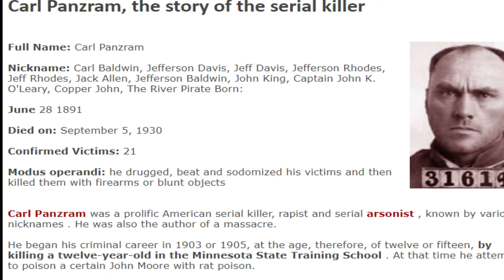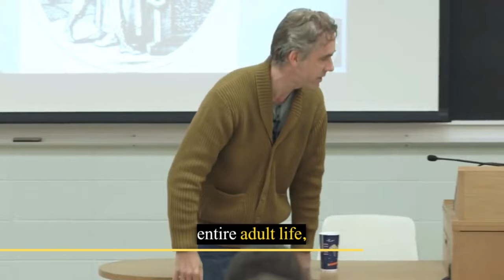Is Everyone BLAMEWORTHY Except You? | Jordan Peterson | Rule6| 12Rules for life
Rule 6 of the book "12 Rules For Life" by Jordan Peterson:
 In this chapter, Peterson explores the importance of personal responsibility and the idea that before you criticize or try to change the world, you should first address and improve your own life.

Peterson draws on various philosophical and psychological perspectives to emphasize the impact of individual actions on the broader society. The rule encourages self-reflection, accountability, and the pursuit of personal well-being as a foundation for contributing positively to the world.

Chapters :
00:00-00:35 Intro
00:35-1:22 Hebyb's intro to answer
1:22-2:12 Contempt
2:12-2:55 Something wrong with you
2:55-3:39 Blaming someone else
3:39-5:28 Philosophy behind clean your room
5:28-7:17 Taking Responsibility
7:17 Outro

🎧 Free audiobook: Link to Free Audiobook

 👤 Who is Jordan B. Peterson: Drawing on psychology, religion, philosophy, literature, and personal experience, author Jordan B. Peterson seeks to eliminate life’s chaos and confusion through the compilation of 12 simple rules that address the deepest questions of humanity. Challenging such questions as, “Why do bad things happen to good people?” and “Why isn’t life fair?” Peterson crafts a solution to truly living our best lives through adherence to his twelve consistent principles.

✨ Please help me to become better and support me in any way. Thanks!